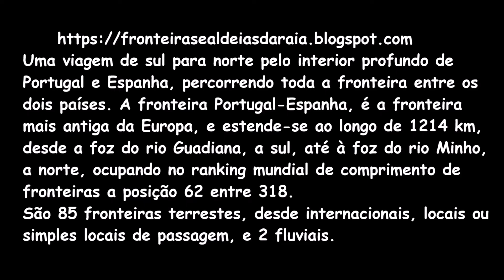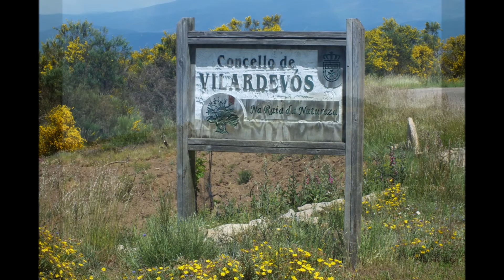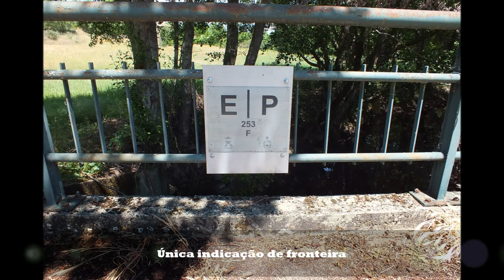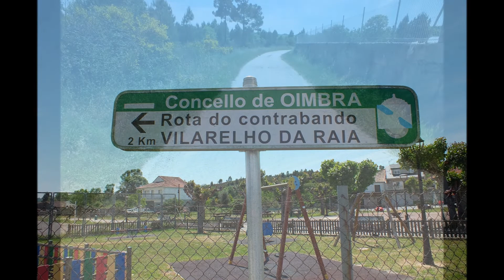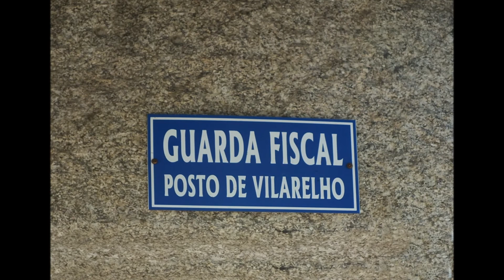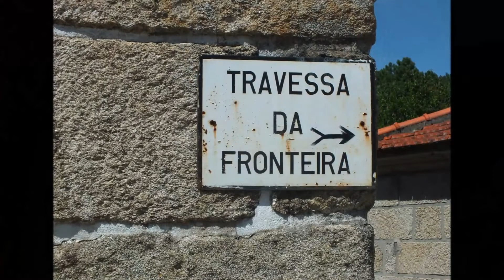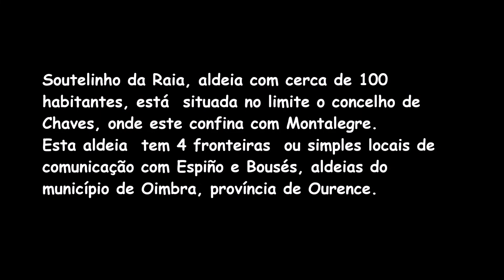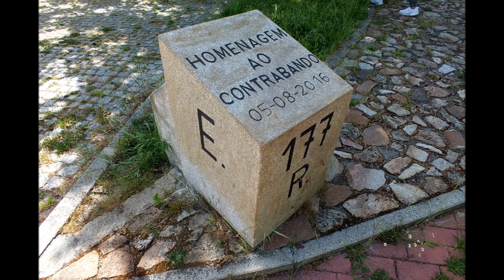Expedição Fronteiras de Portugal - parte 9, Travancas a Vilar de Perdizes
Uma viagem de sul para norte pelo interior profundo de Portugal e Espanha, percorrendo toda a fronteira entre os dois países. A fronteira Portugal-Espanha, é a fronteira mais antiga da Europa, e estende-se ao longo de 1214 km, desde a foz do rio Guadiana, a sul, até à foz do rio Minho, a norte, ocupando no ranking mundial de comprimento de fronteiras a posição 62 entre 318. São 85 fronteiras terrestes, desde internacionais, locais ou simples locais de passagem, e 2 fluviais.